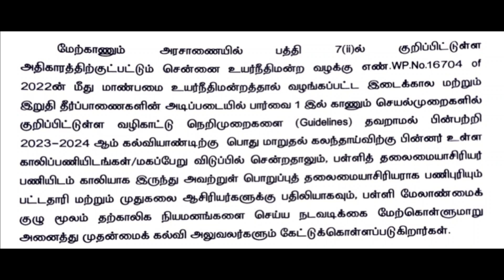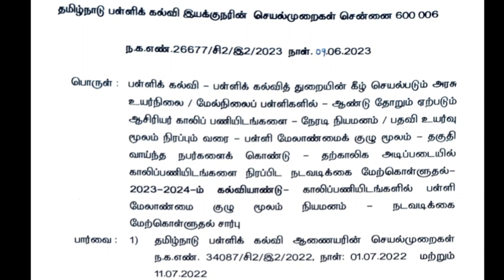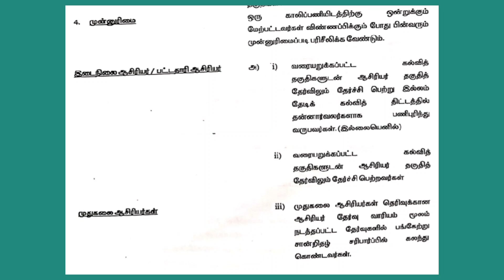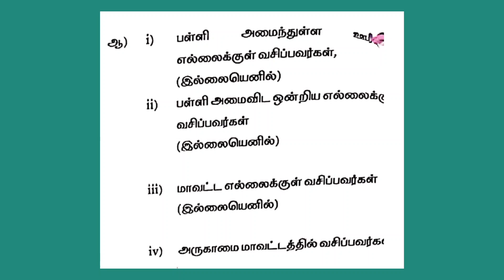தற்காலிக ஆசிரியர் நியமனம் யாருக்கு முன்னுரிமை ?Temporary Teachers Appointment 2023-24 preference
to download application click here ...